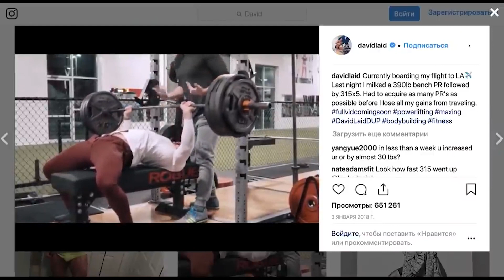What Happened to David Laid - Where is He in 2022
David Laid Transformation.
David Laid Motivation

Time cods:
00:00 - Who is David Laid
01:00 – David Laid transformation
01:50 – David Laid motivation and pharma
02:56 – What Happened with David Laid
04:34 - David Laid Deadlift mistakes and bench press

David Laid  is better known for his YouTube transformations from a skinny guy to a strong man. David Laid social networks have gained over a million followers who are interested in his fitness programs. When he was only two years old, his mother moved to the United States with her three young sons to start a new life after losing her husband in an accident. He and his family had a hard time adjusting to their new home in New Jersey. David was often bullied and ridiculed by his new classmates due to his small height. Laid was diagnosed with scoliosis at age 14, after which he began weight training with a physical therapist. Nevertheless, they continued to joke about him. That's how he discovered transformation videos that inspired him to start his own transformation. The young bodybuilder began building muscle mass which inspired him to post about his achievements on social media. At first the progress was fast and it was easy to follow because he was very thin.

But in 2 - 3 years, he gained huge strength indicators and reached two hundred and ten kilograms in the squat, 306 in the deadlift in the sumo style and 177 kilograms in the bench press. And for an ectomorph with thin bones in such a short time, and even at school age, as I think, it was not without steroids, but again, this is my subjective opinion. There are still schoolchildren who believe in the naturalness of David.

As expected, such rapid continuous progress had to stop at some point. The guy began to experience incredible back pain. Later, he published a video about the reasons for the loss of his shape and David Laid transformation. He's there showing an MRI, hernias of all parts of the spine, lordosis and the disappearance of the natural curves of the spine, and as well protrusions. Now, at 20, she feels 80. Doctors forbade Laid from any physical activity, including strength exercises. He was advised to lift no more than 10 kilograms. In fact, at the age of twenty-one, he became almost invalid , since even fast walking caused back pain. Now he continues to post photos from the gym on his social networks. It’s almost impossible to see Laid with a barbell in his hands, he mostly lifts dumbbells, does yoga and avoids big weights. David underwent physical therapy and pain medication.

This video faithfully used materials from channels / resources, giving the content a new meaning and voicing my point of view:

Author's materials. Sources.